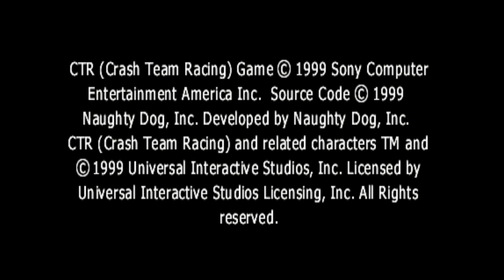Crash Team Racing: Classic '1999' - (Gameplay Coco Bandicoot)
I am a little too use to Nitro Fueled's controls but I decided to show some love to the game that started it all, mind the crappy boosting like I said too use to Nitro Fueled lol, I'll be using Coco Bandicoot my favorite character and going through the first set of stages and beating the first boss which is Ripper Roo.